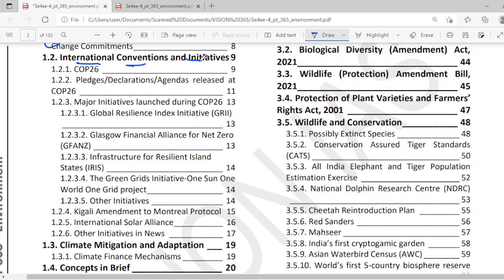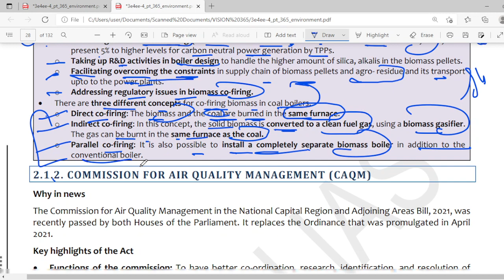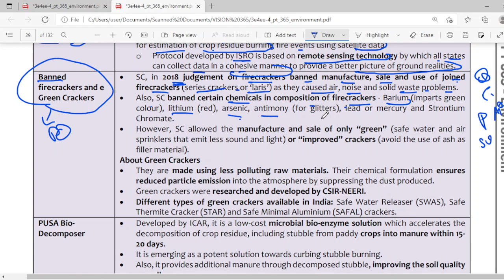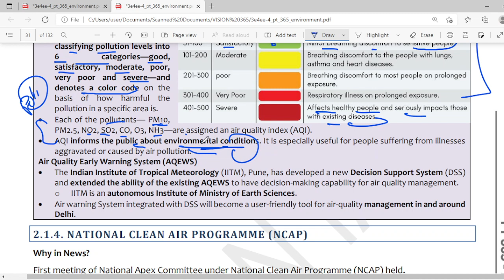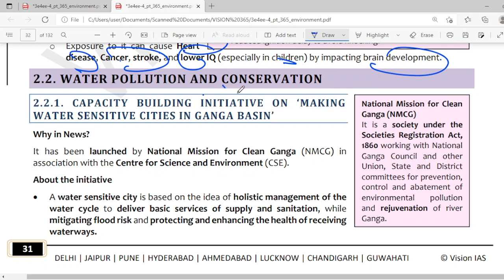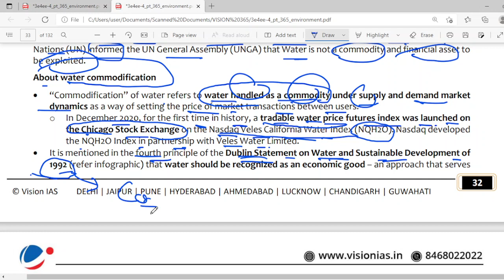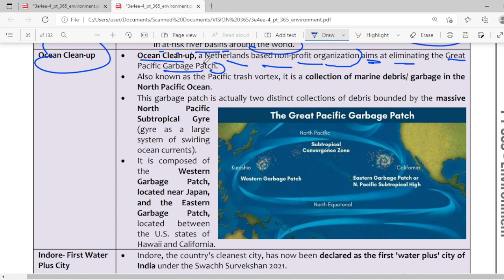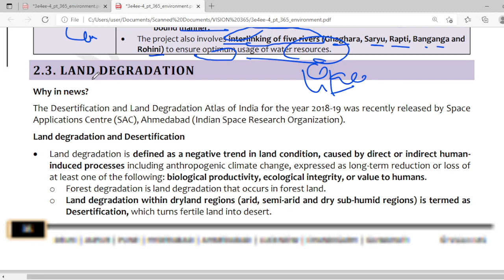Environment pt 365 vision ias 2022|SET - 4|By Nirankar